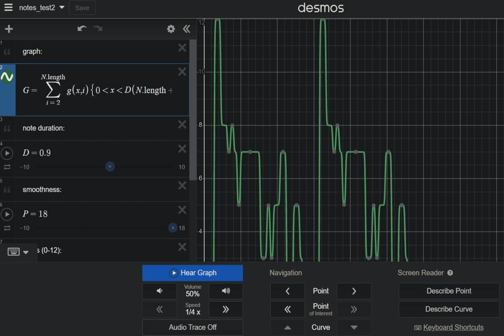desmos - san andreas theme song